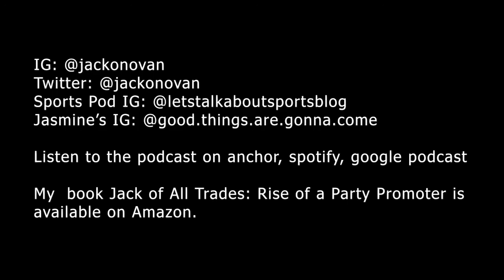Post College Transitions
Jasmine Rice talked about how college students should go about navigating life post college. And why it's okay to not have all the answers once you graduate.